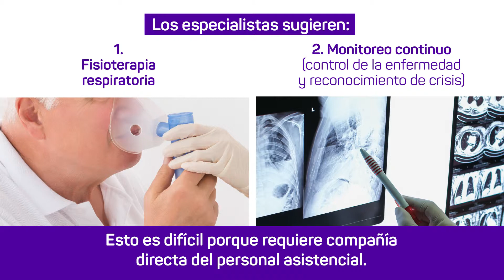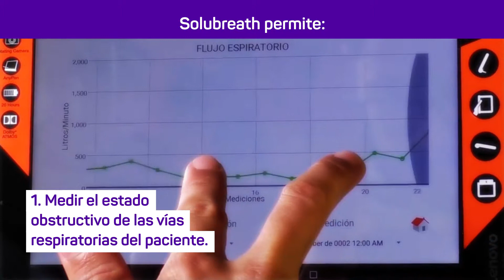Solubreath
Sabías que las enfermedades respiratorias son la cuarta causa de muerte a nivel mundial y se espera que para el 2030 sea la segunda. Conoce SoluBreathe, es un equipo conectado a una aplicación para dispositivos móviles. La app entrega instrucciones audiovisuales para la realización de la terapia respiratoria (basada en los principios terapéuticos de PEP –Presión Espiratoria Positiva– y OPEP –Presión Espiratoria Positiva Oscilante–) y el dispositivo las reproduce.